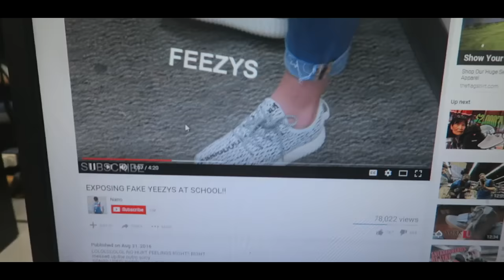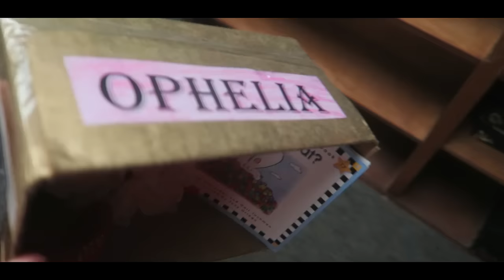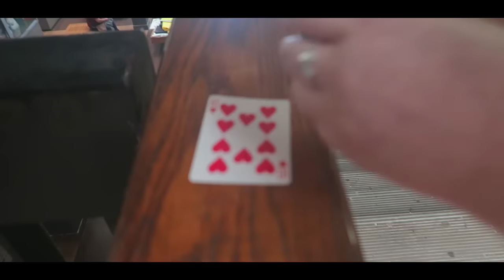Dude Tries To Impress Cute Girl With Magic Trick! [LAST DAY OF HIGH SCHOOL]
yeaa don take the title to serious im just click baiting ! but damn this was my last full day of high school crazyyy!!

My 2nd Ebay